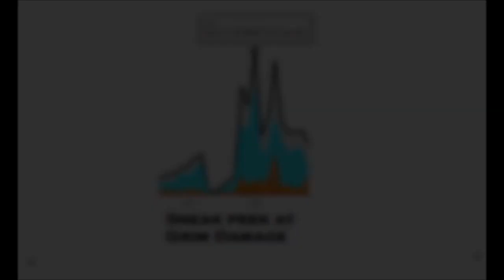Stormbringer Pet Cabalist (Necromancer + Occultist) [Update] [HC Viable] [Grim Dawn]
Hi, if you like what you are watching, please consider patronizing me.

Songs:
Revan's theme from SWTOR.